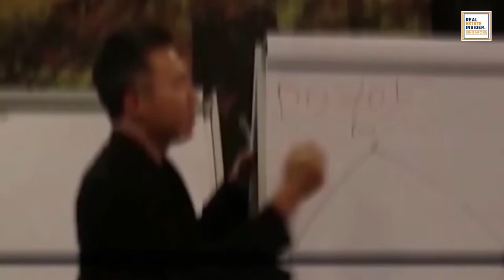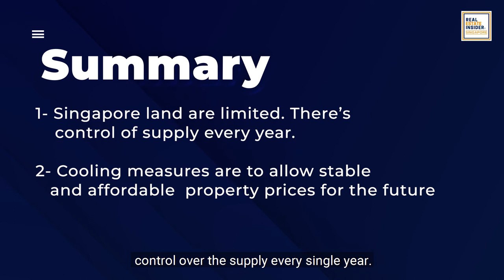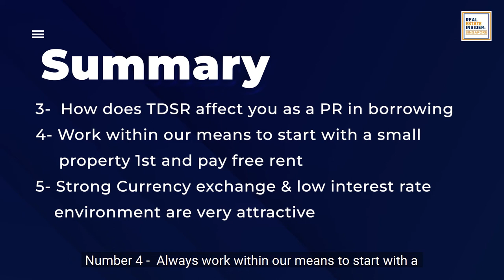5 Factors Why SPRs Should Buy Property Now | Singapore Private Property | Cindior Ho & Edmund Tan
There are 5 important reasons why PRs in Singapore need to be buying property now despite the cooling measures. ⁣
I will be sharing those important points and be sure to watch until the very end of the video because the last reason is definitely mind-blowing!⁣
0:00 - Opening⁣
0:22 - Intro⁣
1:00 - The question most PRs ask about owning property ⁣
1:42 - Why Singapore Property supply is highly regulated by the government⁣
2:44 - The need for the Cooling Measures and how they impacted PRs ⁣
5:12 - Another factor that affects PRs purchasing power⁣
5:58 - How PRs can use property to their advantage as a Savings mechanism⁣
7:58 - The major factor that PRs can use to grow money in Singapore through Property⁣
8:48 - 5 important factors why buying now to make 6-figure profits safely is the best time ever even with the new ABSD⁣
9:59 - Outro

Inside, You'll Get Access To...
-Weekly training classes on how to generate consistent 6-Figure Profits in singapore private property safely...
-Multiple value posts each week outlining mindset shifts what & Relevant Strategies we are discovering in Singapore Property Market...
-Opportunity to network with many amazing partners whom our clients and us have been using for many years...

Singapore Real Estate Insider is an independent team under the umbrella of PropNex Realty Pte Ltd (Agency Licence No. L3008022J)

Beginning in 2009, Singapore Real Estate Insider has successfully transformed hundreds of busy professionals & home owners to become Real Estate Winners using a 3-step process, The REI Method to grow, accumulate, preserve wealth through property safely, regardless of any market conditions.

C-founders Edmund and Cindior successfully helped many families with their real estate needs and singapore private property investments.

Singapore Real Estate Insider tap on real time analytics & research to assist busy professionals and home owners in their property journey ensuring all informed decisions are made by studying trends, data and numbers.

Your Singapore Real Estate Team
"Together, WE transform your journey from Ordinary Home Owners to Real Estate Winners to Grow, Accumulate, Preserve (GAP) Your Wealth through the Property you own with our Proven 3 steps process, The REI Method”